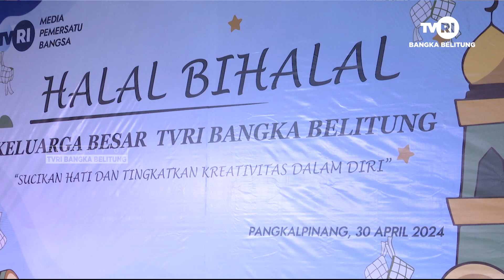TVRI BABEL TERUS MELESAT DI TENGAH KETERBATASAN